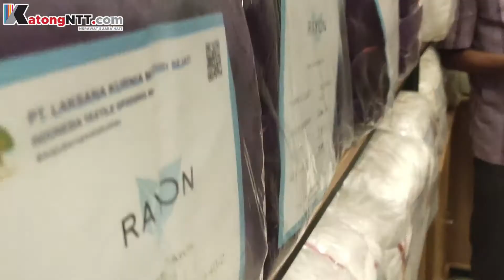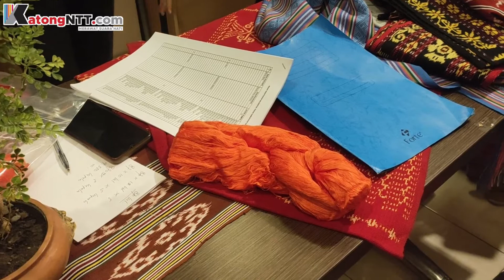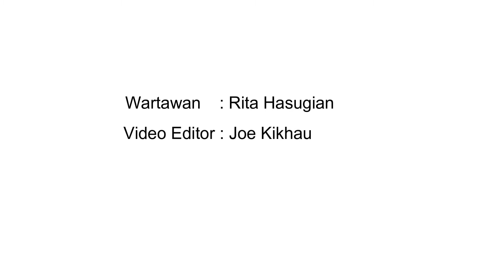Ketua Dekranasda NTT: SLB Fokus ke Talenta dan Kebutuhan Pasar